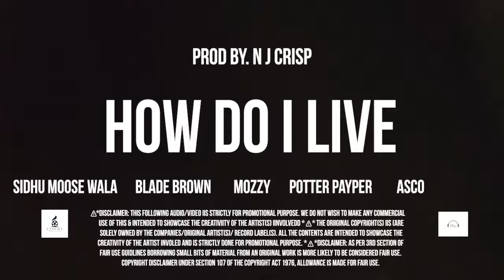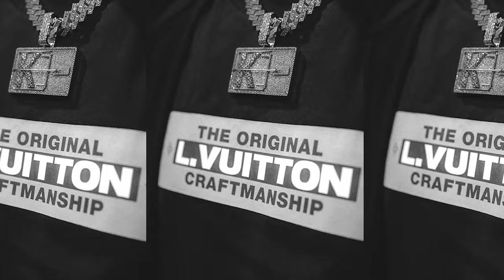Potter Payper, Blade Brown, Mozzy, Sidhu Moose Wala & Asco - How Do I Live [Music Video]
Potter Payper, Blade Brown, Mozzy (ft. Sidhu Moose Wala & Asco) - How Do I Live

Unofficial song & beat prod. by  N J Crisp